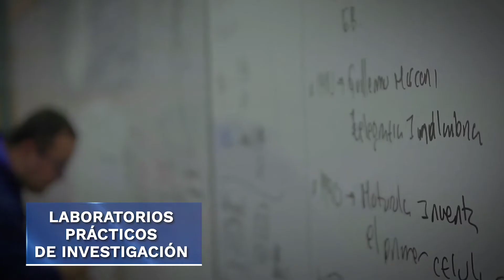Se amplía la cuarentena